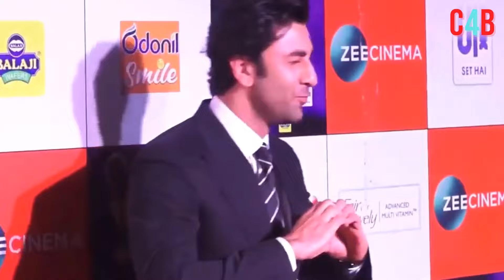TV's Ram will play this role in Ranbir Kapoor's 'Ramayana', Amitabh Bachchan's Role cut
Not Amitabh Bachchan, Arun Govil to play Dashrath in Nitesh Tiwari's 'Ramayana'.